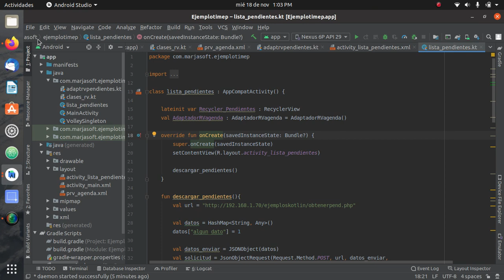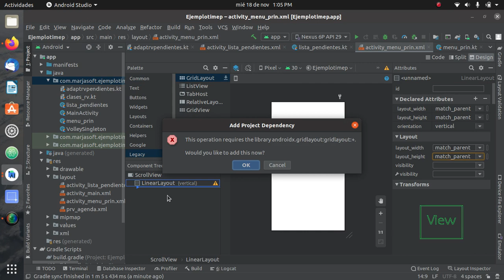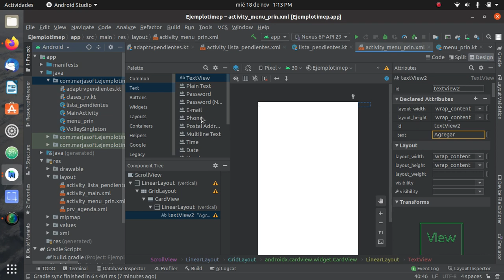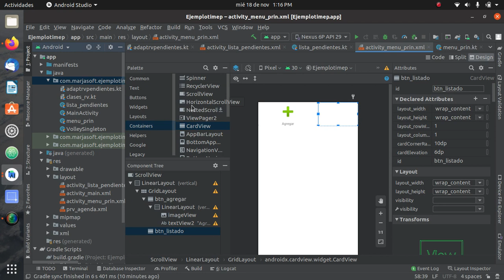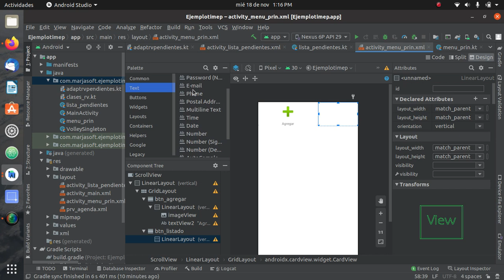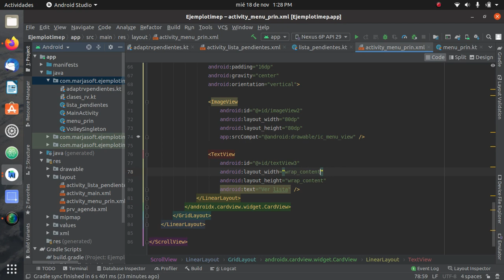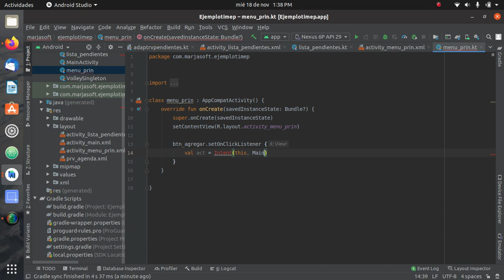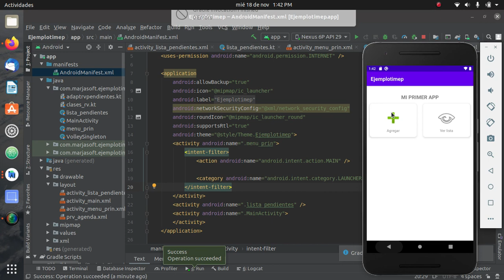Botones con Kotlin.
Botones con Kotlin. En el siguiente video se muestra como crear una activity principal que contendrá 2 botones  que hará uso del Gridlayout y el cardview para la vista de diseño. También se muestra como hacer un llamado a las activities generadas en nuestras practicas anteriores. Si no habías visto los videos, puedes seguir los enlaces aquí debajo.